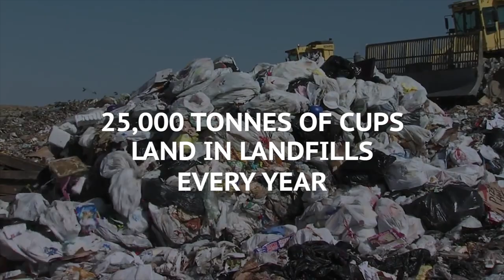THE GOOD CUP - Trailer - ELEMENTS 2018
THE GOOD CUP - World Premiere

Director: Sabine Schwab (United Kingdom)

Every year, 2.5 billion paper cups are being used in the UK alone, but only one in 400 cups is recycled. What can be done to make cups more environmentally friendly?

Playing at the Elements Film Festival, on April 14, 2018 @ Telus World of Science, Vancouver, BC. For tickets